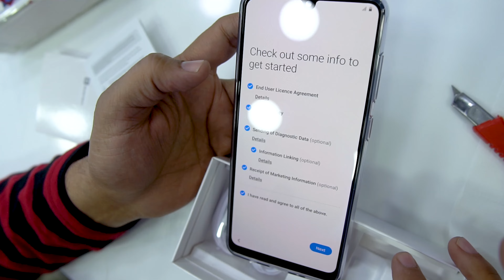Samsung A 31 | Un- Boxing Urdu / Hindi